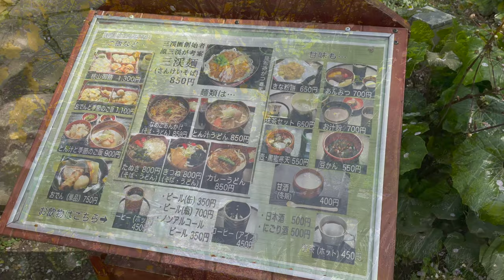Sakura, hanami in Sankeien garden Yokohama, Japan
Relax and join me as I walk through a traditional Japanese garden filled with sakura trees in Yokohama, Japan. There is no background music, just the natural ambiance.

0:00 To the Sankeien garden
1:00 Hanami, sakuras in Sankeien garden
4:18 Sakura snow covered streets

Camera:

Sony NEX-6

Lenses:
E-mount APS-C

Sony 1.8/50mm
Sony 2/20mm
Sony 4.5-6.3/55-210mm

Video gear:

Drone DJI Mavic Mini
iPhone 12 mini

Accessories:

Peak Design Capture Camera Clip
Hard drive SanDisk SSD 2TB

Desktop:

Mac Mini M1 16GB 1TB
MacBook Pro 13-inch